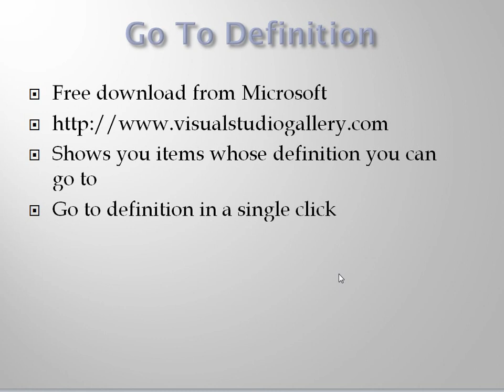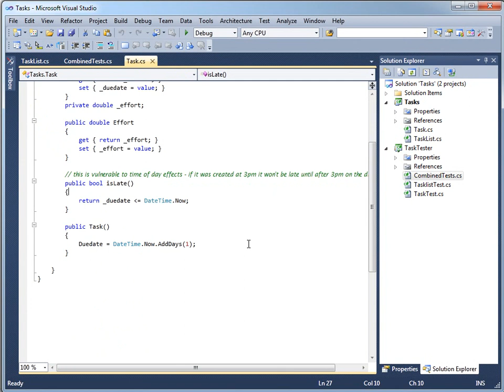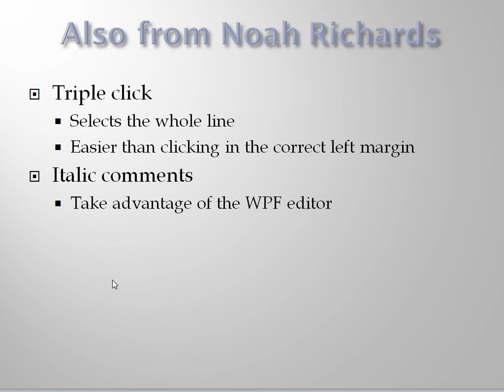D-gtd-1.wmv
Go To Definition demo for "Top Ten Free Extensions to Visual Studio 2010" This video is to help those preparing to present the talk.